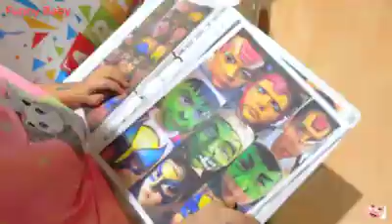funny baby all activities